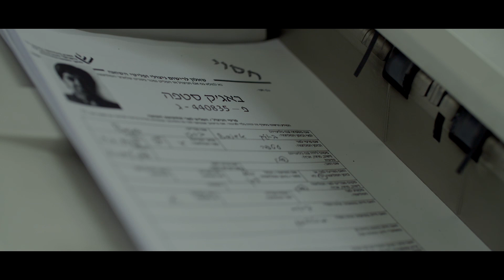LES TEMOINS DE LENDSDORF - de Amichai Greenberg - Bande Annonce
Yoel est un historien juif orthodoxe, chargé de la conservation des lieux de mémoire liés à la Shoah. Depuis des années, il enquête sur un massacre qui aurait eu lieu dans le village de Lendsdorf en Autriche, au crépuscule de la Seconde Guerre Mondiale.  Jusqu’ici patientes et monacales, ses recherches s’accélèrent lorsqu’il se voit assigner un ultimatum : faute de preuves tangibles des faits, le site sera bétonné sous quinzaine…

Au cinema le 13 mars 2019